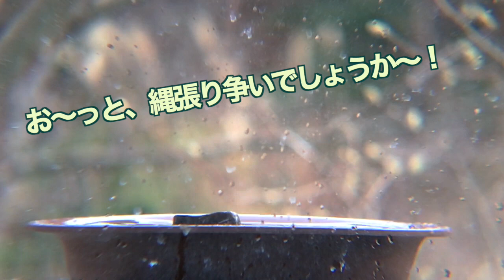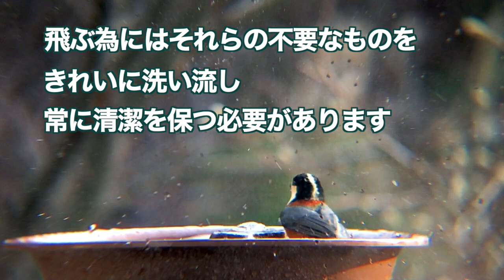鳥はなぜ水浴びをするの？可愛すぎるヤマガラの水浴び とりのる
鳥はなぜ水浴びをするのでしょうか？鳥の水浴びは、生きていくための大切な行為なのです。鳥の羽には、ホコリや寄生虫、自分が分泌する脂粉という細かな粉などが徐々に付着していきます。

飛ぶ為にはそれらの不要なものをきれいに洗い流し、常に清潔を保つ必要があります。
羽は命です。
人間がお風呂に入ってキレイ、サッパリする〜と言ったレベルの話ではありません。
鳥が移動手段である羽が使えなくなるという事は、死を意味します。

水浴びをして汚れを取り除いた後に、羽繕いを始めました。
尾の付け根部分から分泌する羽に脂粉という脂を、クチバシや足を使って塗り付けます。
雨に濡れて体温が低下しないように、防水効果のある脂を全身の羽毛にもまんべんなく塗り付けます。

水浴び＆羽づくろいは、命を守る大切な行為なのです。
清潔に保ち防水効果を高め、飛ぶ為の大切な羽は、入念に時間をかけてメンテナンスされるのですね〜

☆毎週日曜日
☆あさ９時に配信しています〜✨☆